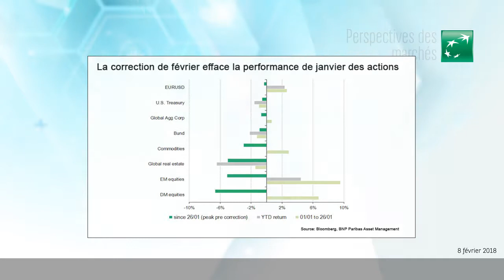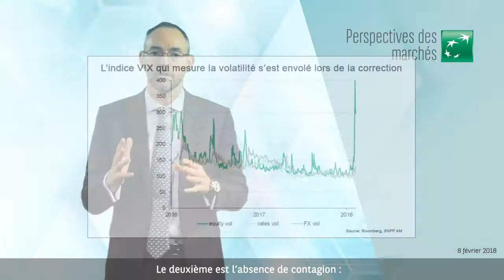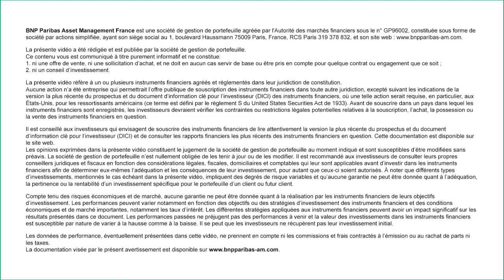Asset Allocation Update – Février 2018 (FR)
Guillermo Felices, Responsable de la Recherche et de la Stratégie dans les équipes Multi-Asset, Quantitative and Solutions (MAQS), revient sur les événements marquants du mois écoulé et présente leur impact sur l'allocation d'actifs, pointant les changements
significatifs du portefeuille modèle.